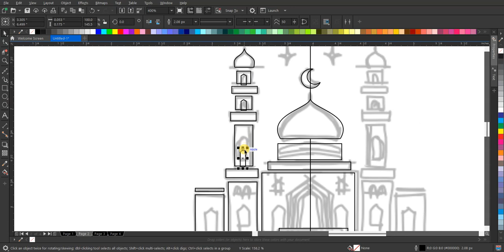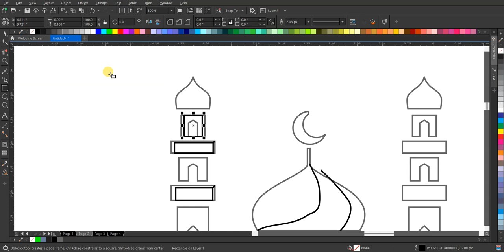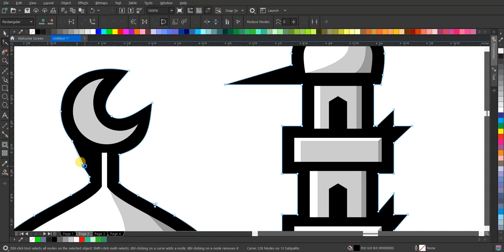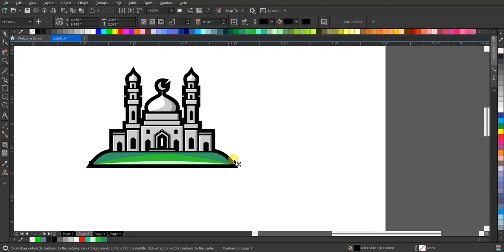Misteri Terungkap! Rahasia Desain Logo Esports di Balik Dinding Masjid Tanpa Suara!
siapakah yang berada di balik desain logo esports yang mengejutkan ini? Simak rahasia tersembunyi di balik pembuatan logo esports yang terungkap di dalam masjid, tanpa ada suara! Terpesona dengan proses yang tersembunyi ini, saksikan bagaimana kreativitas dan inspirasi bertemu dalam suatu tempat tak terduga. RahasiaDesain LogoEsports TanpaSuara"